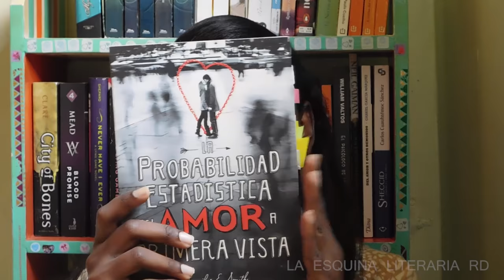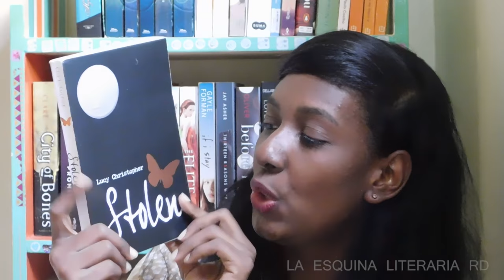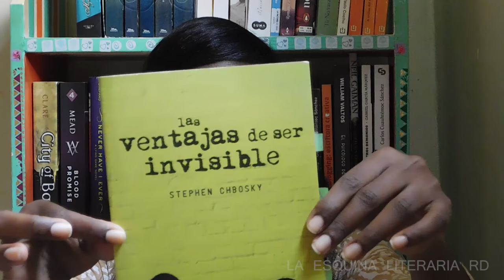Recomendaciones Libros Para Semana Santa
¡Hola! Aquí les tengo algunas recomendaciones para la Semana Santa. Espero que les guste este vídeo.

MUCHAS GRACIAS